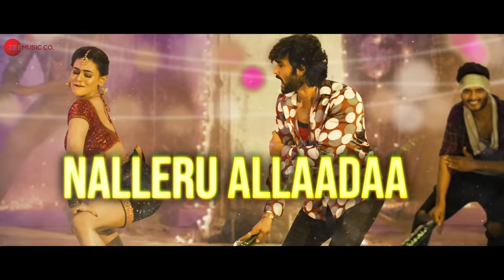Mandhuloda - Lyrical | Sridevi Soda Center | Sudheer Babu | Mani Sharma | Karuna Kumar | 70mm Ent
Presenting the lyrical video of Mandhuloda sung by Sahithi Chaganti & Dhanunjay Seepana.

Movie: Sridevi Soda Center
Banner: 70mm Entertainments
Singers: Sahithi Chaganti & Dhanunjay Seepana
Lyrics: Kasarla Shyam, Inspired from Uttarandhra Folk
Music Coordinator: V Venkateswarlu
Recording Engineer: Vickey
Mixing and Mastered by S.V Ranjith

Starring: Sudheer Babu, Anandhi, Pavel Navageethan, Naresh, Raghubabu, Ajay, Satyam Rajesh, Harsha Vardhan, Saptagiri, Kalyani Raju, Rohini & Sneha Gupta.
Producers: Vijay Chilla & Shashi Devireddy
Written and Directed by Karuna Kumar
Cinematography: Shamdat Sainuddin
Production Designer: Ramakrishna & Monica
Editor: Sreekar Prasad
Choreographer: Yashwanth
Lyrical video by Walls & Trends